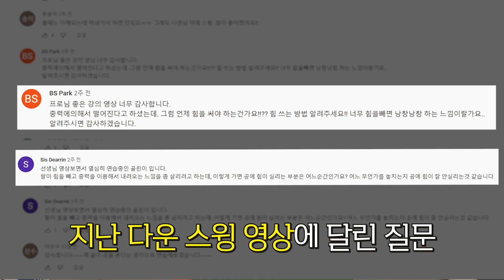(Eng_sub)거리를 더 내야 할 때, 똑바로 치면서 비거리 늘리는 비법 l Upgrade Your Driving Distance